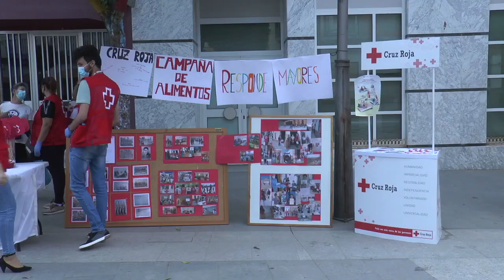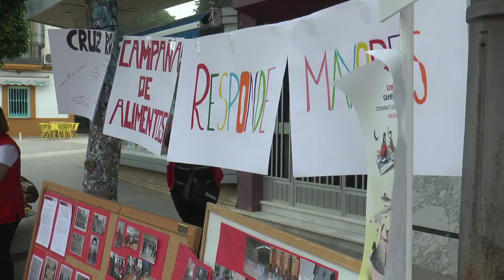Día Mundial de la Cruz Roja en Nerva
Este vídeo trata de: Día Mundial de la Cruz Roja en Nerva